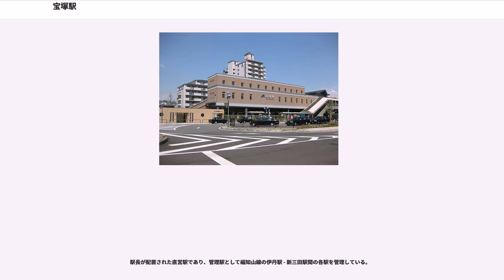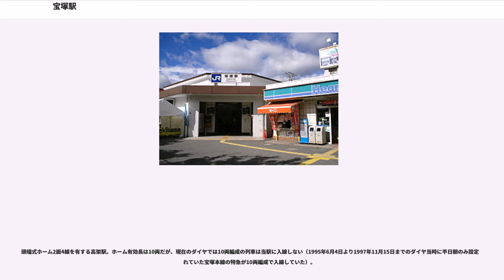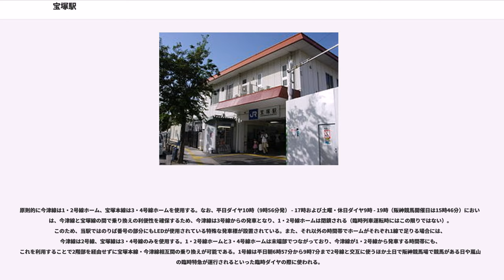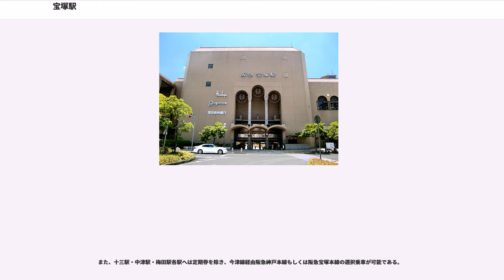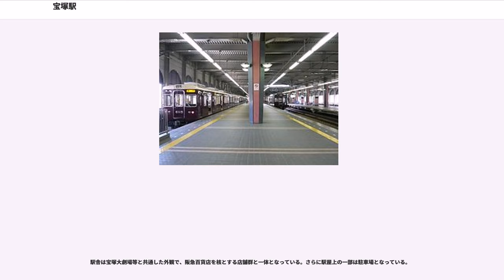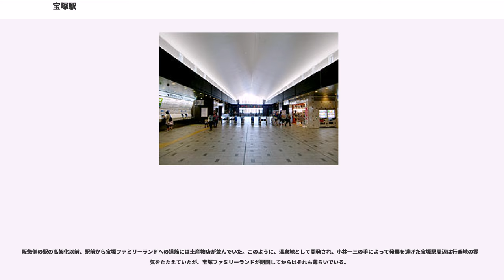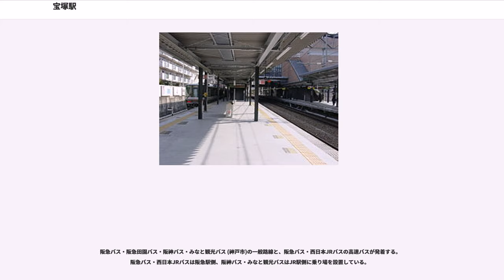宝塚駅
宝塚駅（たからづかえき）は、兵庫県宝塚市栄町二丁目にある、西日本旅客鉄道（JR西日本）・阪急電鉄の駅である。JR西日本の駅番号はJR-G56、阪急電鉄の駅番号はHK-56。

宝塚市の中心となる駅であり、阪急電鉄とJR福知山線の駅がある。なお、阪急電鉄の宝塚駅は阪急宝塚本線と阪急今津線との乗り換え駅である。福知山線は「JR宝塚線」の愛称区間に含まれている。

JR西日本の駅は、JR宝塚線という福知山線の路線愛称が示すとおり同線の中核をなす駅であり、すべての営業列車が停車する。JR発足前後から輸送改善を続けた結果、大阪方面へは所要時間の面で阪急より優位に立っており、日本国有鉄道（国鉄）時代のような阪急の輸送シェア独占状態は解消している。。

阪急の駅は、宝塚本線と今津線の共通の終着駅である。もともと当地は阪急の牙城であり、駅の規模も大きい。戦前には当駅からさらに有馬温泉まで線路を延ばす計画があったが、六甲山系の山々に阻まれたのと有馬温泉の宿泊施設からの猛反対に遭い実現しなかった。

両駅は駅前ロータリーをはさんでペデストリアンデッキで結ばれている。タクシー乗り場はJR側・阪急側の両方にある（JR側は主に立花神姫タクシー（旧全但タクシー）、阪急側は主に阪急タクシー）。ロータリーには阪急バスや阪急田園バスに加え、阪神バスに西日本JRバス・JRバス関東の「ドリーム号」が乗り入れる。阪神バスおよび「ドリーム号」はJR側、阪急バスおよび阪急田園バスは阪急側に（大阪空港行きのみJR側）乗り入れる。当駅前に阪神バスが乗り入れているのは、かつて阪神電気鉄道が宝塚までの鉄道路線の建設を計画し（宝塚尼崎電気鉄道）、その後計画が専用道路（現・兵庫県道42号尼崎宝塚線）を走行するバス路線によって代替されたためである。

かつて両駅の間は国道176号線で隔てられていたが、地下トンネル化され、駅前ロータリーが作られた経緯がある。

両駅とも、ICOCA（JR西日本）およびPiTaPa（スルッとKANSAI協議会）の利用が可能（他の相互利用ICカードはそれぞれの項を参照）。加えて阪急の駅では2018年1月までラガールカード等のスルッとKANSAI対応各種カードが利用できていた。

単式・島式ホーム複合2面3線を有する地上駅になっている。南側の単式ホーム（1番のりば）が三田・篠山口方面行き、北側の島式ホーム（2・3番のりば）が尼崎・大阪方面行きホームとなっている。下り本線は1番のりば、上り本線は3番のりば。中線である2番のりばは両方向の入線・出発に対応しており、2015年3月14日改正ダイヤでは大阪・北新地方面行きの当駅折り返しおよび快速・特急の接続待ちを行う列車が使用しているが、国鉄時代は三田方面行きの列車が2番のりばに入線して後続の特急列車を先に通す運用があった。

利用客数が比較的多いにもかかわらず、2008年まで戦前からの駅舎を改装して使用していた。また地上駅時代、各ホーム間は跨線橋で連絡していたが、エレベーターやエスカレーターはなくバリアフリー面で課題があった。そのため2006年6月より駅の橋上駅舎化に着手し、2007年9月1日にはエレベーター付きの仮跨線橋が設置された。2008年4月12日には70年以上に渡って使用されてきた駅舎を閉鎖して仮駅舎へ移転、同時に長距離特急・急行が停車していた時代の名残でもある有効長の長いホームを活かし、列車の停車位置を三田側に移動して駅の営業が工事に支障が出ないようにした。2010年2月20日に完成した新駅舎はレンガ調の外観で、改札口前にはシャンデリアがあり、大正から昭和初期をイメージしたレトロ調となっている。商業施設はコンコース階に「エキマルシェ宝塚」（2010年3月8日開業）があり、駅北口の「ソリオきたユニベール」とも直接連絡している。旧駅舎の解体後は、2面4線への拡張に備えた構造になっているが、現在のところ2面4線への拡張工事を行う動きはない。

2005年4月25日のJR福知山線脱線事故発生後、同年6月18日まで当駅 - 尼崎駅間が不通となり、三田側からの列車は当駅で折り返すこととなったが、折り返しに使用できるのは2番のりばのみであり、ラッシュ時には跨線橋が乗客であふれかえる事態となった。そのため、当時は駅本屋に直結していた1番のりばの線路上に仮設ホームを設置し、本来2番のりばである線路を1番のりばとして...